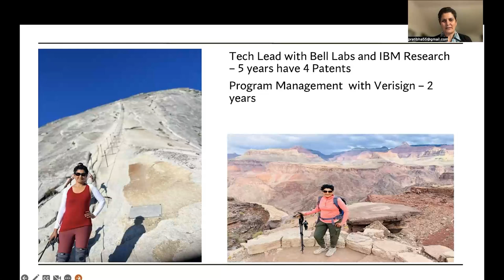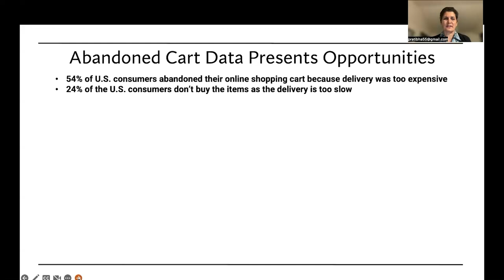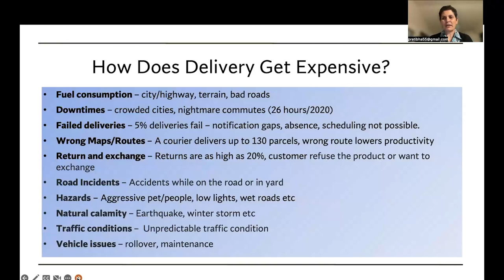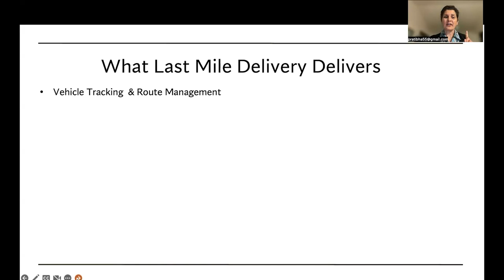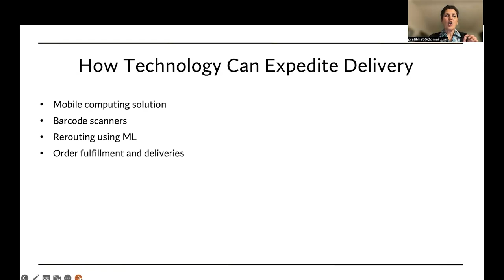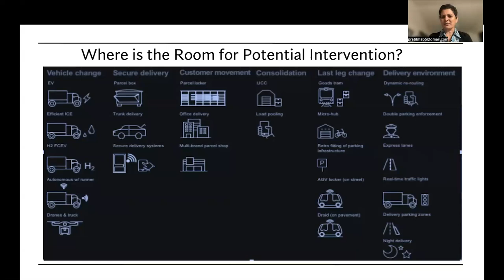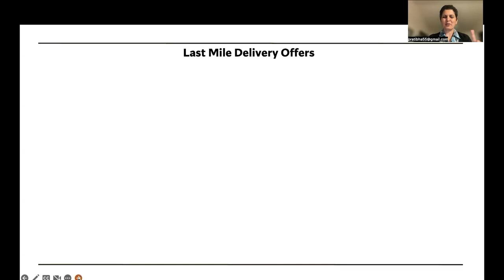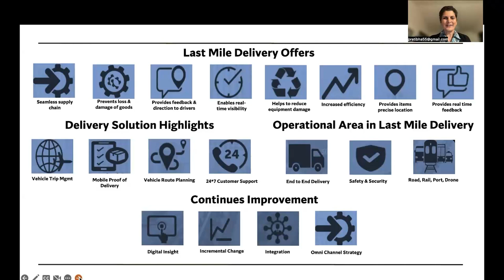Webinar: Delivery, Driver Safety & Connected/EV Vehicle by Amazon Sr PM, Pratibha Sharma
ABOUT THE SPEAKER:
Pratibha is a Senior Product Manager currently working at Amazon, with over 15 years of experience and proven strength in roadmap planning, building, and leading high-performance teams to deliver large software products. In her first year with the company, she was a part of the Community Shopping team, where she got a deep understanding of the structure behind the success of Amazon's core principles.